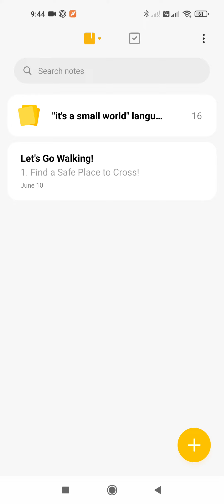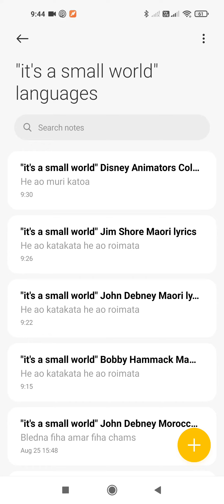It's a 3D Pocket World: Queenstown (Part 1)